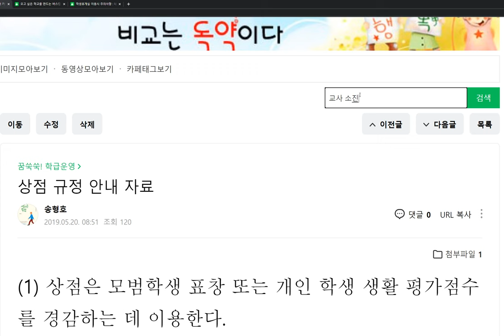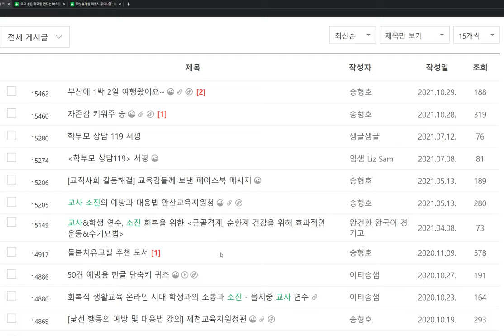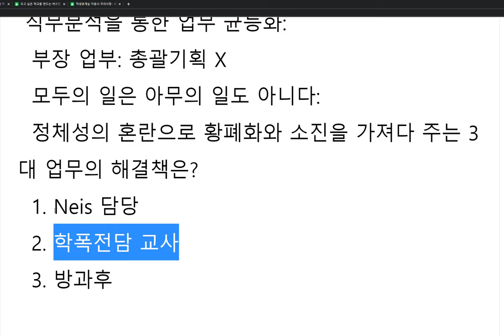과도한 업무를 맡은 교사에 대한 학교 리더의 역할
학교 리더의  낯선 행동 예방을 위한 역할: 충북